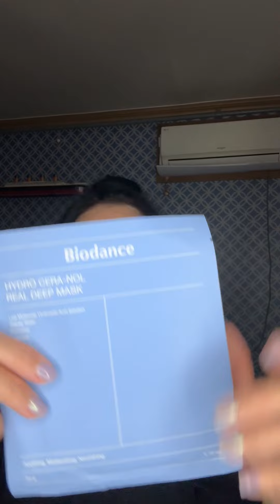Нашумевшая маска для лица ✨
Данная маска просто классная, она за ночь творит чудеса😉
Biodens отличная маска, упругость и сияние на весь день😉